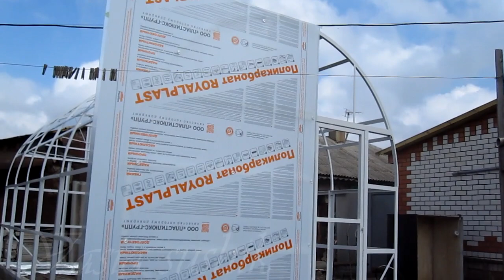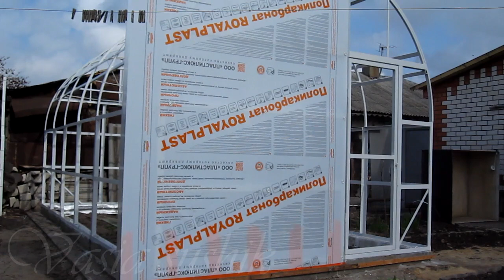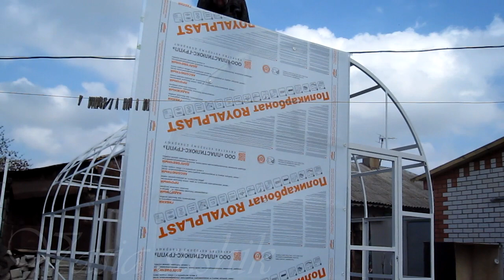Теплица из поликарбоната своими руками. Как сделать теплицу своими руками. Самодельные теплицы ч.3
У многих стоит вопрос как сделать теплицу своими руками из профильной трубы. Теплица из поликарбоната своими руками видео смотрим здесь и сейчас. Как сделать теплицу своими руками постараюсь  рассказать я  в этом  видео о всех  подробностях известными мне  с которыми пришлось столкнуться при строительстве теплицы из поликарбоната. Сделанная теплица из поликарбоната своими руками  из профиля или как сделать теплицу из поликарбоната своими руками постараюсь по подробнее рассказать о том, как построить теплицу из поликарбоната размеры и все мне известные тонкости , в этом видео. Самодельная профильная теплица из труб  своими руками прочнее и дешевле ,чем покупные, потому, что теплица из поликарбоната руками своими делается на совесть. Прежде чем начинать строительство, много я думал как делается теплица из труб своими руками, и как правильно должна быть покрыта сделанная  теплица из поликарбоната своими руками, мною  много было сделано просмотров на ютуб, теплица из поликарбоната видео и другие подобные темы.  Главное правильно установить каркас для теплицы. Профиль для теплицы надо брать по прочнее ,чтобы выдержал снеговую нагрузку. Весь процесс как делается теплица своими руками видео отображает тонкости его последования. Просмотрев видео как сделать теплицу своими руками можно браться и за дело строительства самодельной теплицы. Покрытие теплицы поликарбонатом производим в тихую и не жаркую погоду +10-+20 градусов.   Теплица из поликарбоната своими руками из профиля делаемая порадует вас своей надежностью, потому ,что она устойчивее и прочнее чем пленочная.Всем кому понравилось это видео можете поделиться с друзьями.